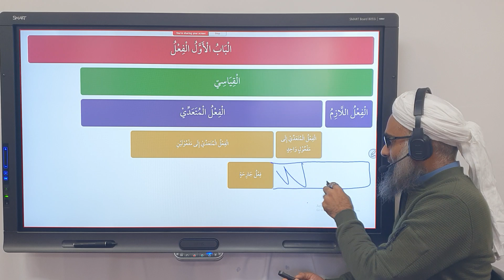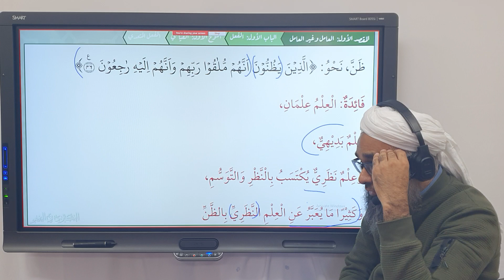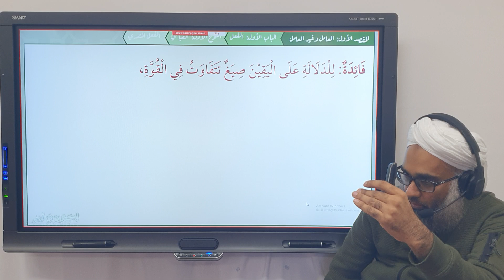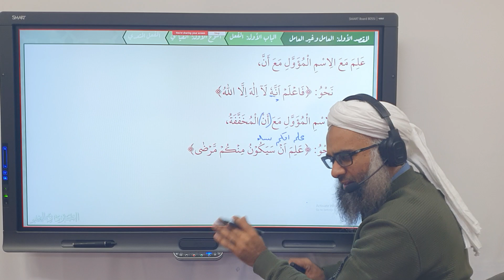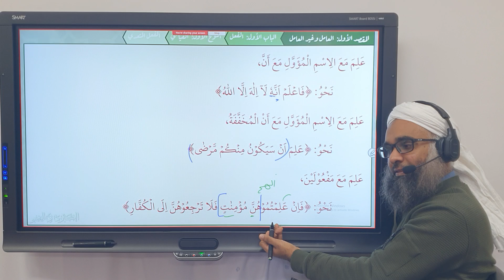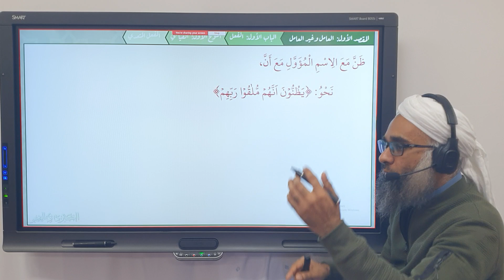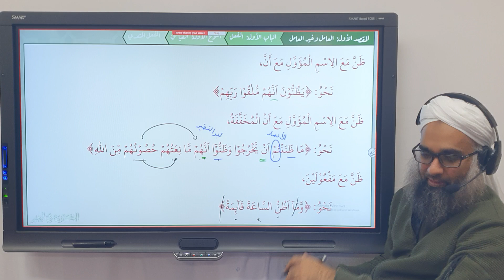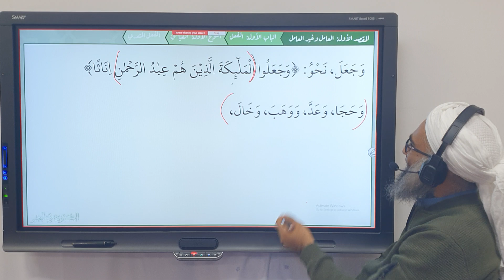Al-Kubra fi An-Nahw: أفعال الظن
Timestamps:
00:00 Introduction
00:14 Recap
00:48 I أفعال الظن
01:10 I ظن
01:34 I علم بديهي وعلم نظري
05:26 I علم وظن
07:48 I علم مع أنّ
08:05 I علم مع أن المخففة
10:06 I علم مع مفعولين
12:41 I ظن مع أنّ
13:23 I ظن مع أن المخففة
15:49 I ظن مع مفعولين
16:29 I حسب
17:44 I زعم
18:17 I جعل
19:06 I حجا وعدّ ووهب وخال